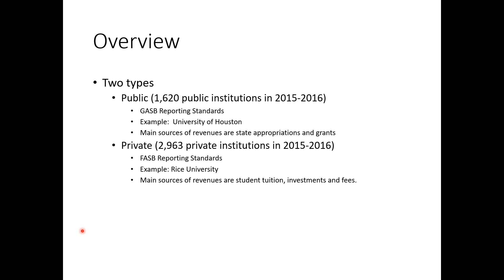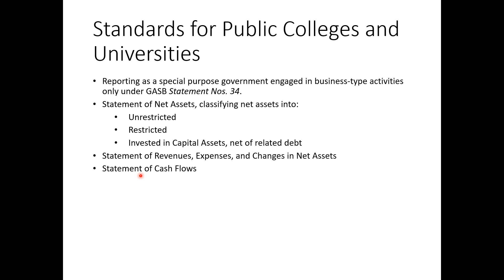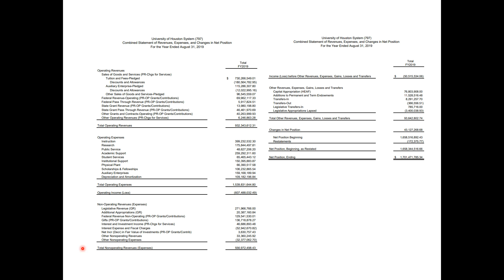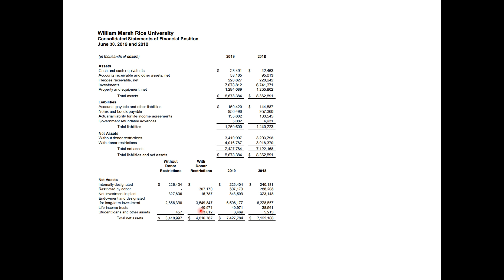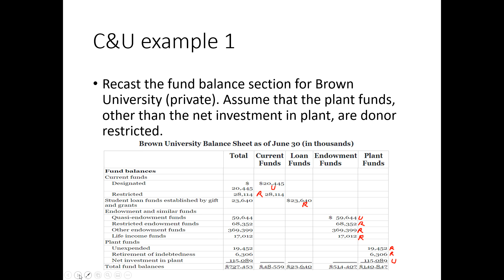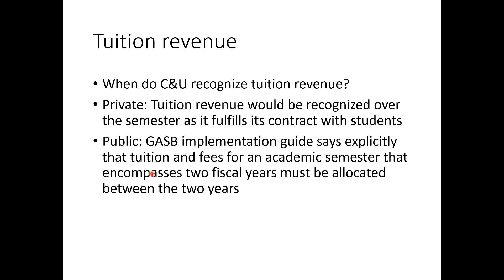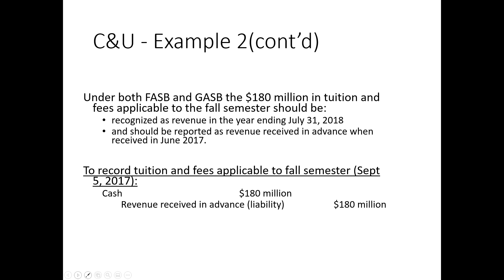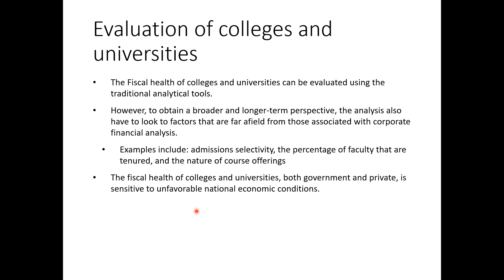ACCT6378 Lecture 10